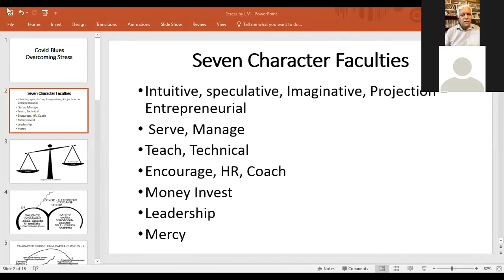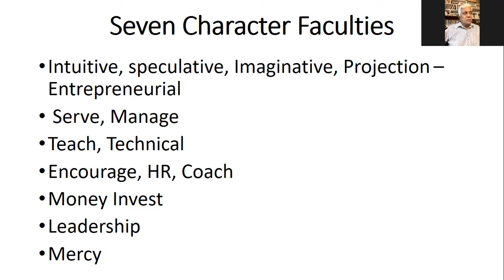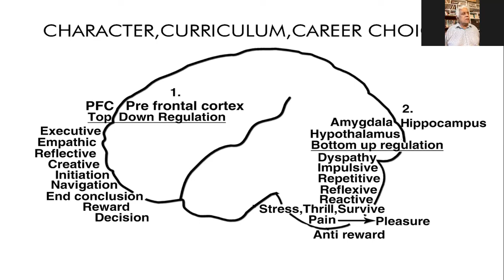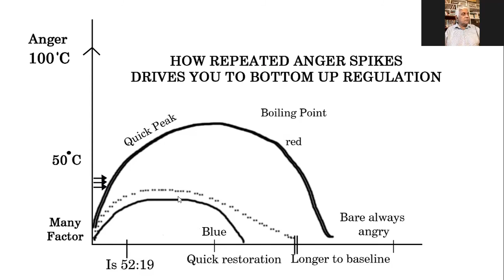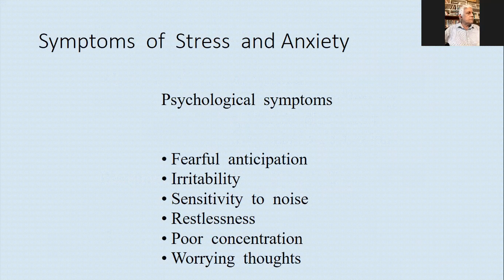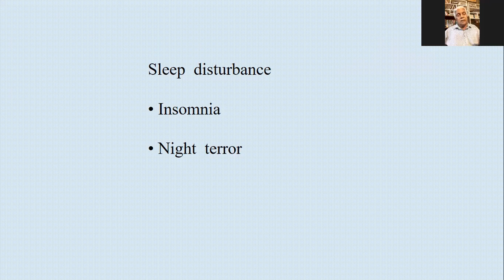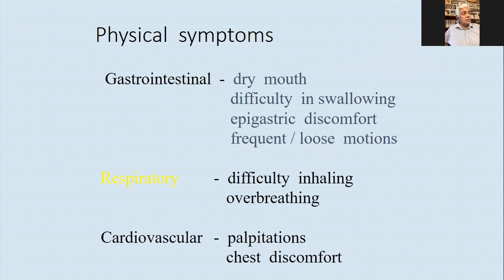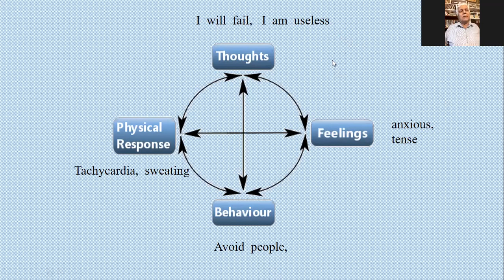261 Overcoming Covid Blues | Dr.Lalith J Mendis | 02-10-2021